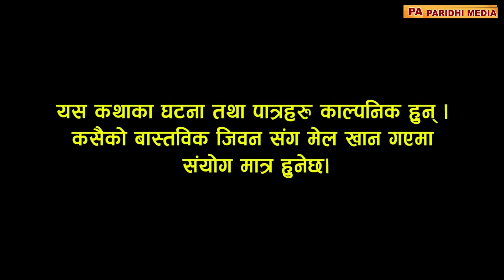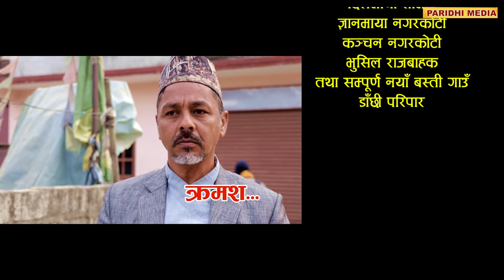Sorry la सरी ल Episode 41 ll Ft. Arjun Kunwar , Melina Thakuri, Narayan, Sarmila, Dhanaram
Watch New Nepali Comedy Serial Sorry la only one paridhi Media Office's You tube channel

Sorry la सरी ल Episode 41 ll Ft. Arjun Kunwar (Pitri Budha) , Melina Thakuri, Narayan Nepal, Sarmila Rayamajhi, Bishnu Marasini

Paridhi Media Presents:-
Artists : -

Bishnu Sapkota
Dhanram Mushkan
Melina thakuri
Narayan Nepal
Arjun Kunwar
Bishnu Marasini
Tulku Tamang
Ramesh Magar
Gokarna Acharya
Nakul Gautam
Sharmila Rayamajhi
Sagar giri
Rakxya
Niraj Rajhaure
Sita Chanda

Writer/Director :-
 Binod Pariyar

Post Production : -
Paridhi Media

 Music/Vocal :-
Nakul Gautam

Camerman : -
Raju Shrestha

Production Advisor: -
Narayan Nepal

Make up:-
Reshal Parajuli

Producer:Paridhi Nepal, Pranish Nepal, Poonam Nepal